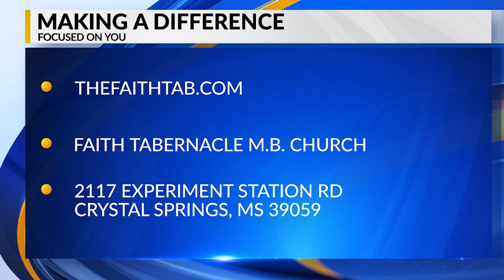Crystal Springs Pastor recognized for work to stop youth violence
Pastor Jarrod Dixon talks about receiving a Congressional Record from Congressman Bennie Thompson for his work to engage the youth and stop violence in Crystal Springs.